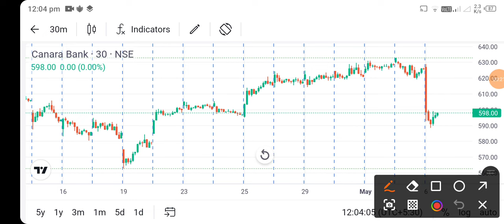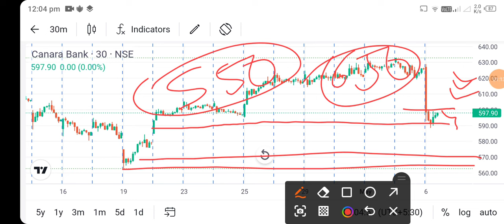canara bank share price today I canara bank share news today l canara bank share latest news